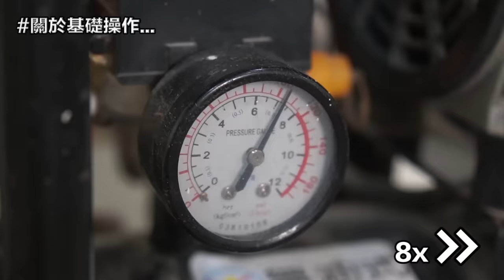【超認真少年】「空壓機」-基礎示範教學，原來每個家裡都要買一台空壓機 How to use Air compressor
每個人家裡都該有一台空壓機，過美好的氣動生活

本片包含：
1.空壓機原理
2.空壓機選擇：無油VS有油
3.如何選擇適合的馬力(HP)和容量(L)
4.風管與風槍安裝
5.空壓機使用示範

使用設備：
1.GIANT LI風霸 靜音箱形式空壓機 5HP 60L
2.GIANT LI風霸 靜音無油式空壓機 3HP 25L
3.Milwaukee 美沃奇 鋰電區域泛光燈
4.BOSJOB保值久 逆變(變頻)式PLASMA 90A
5.3M™ Elite 中央集塵式偏心型研磨機
6.3M™ 產業用防護頭盔 G3001NUV-GU
7.3M™ peltor X1P5 安全帽式耳罩
8.3M™ 耐用型多用途DIY手套 MS-100XL

🔥Facebook臉書社團開幕，真正技術、經驗交流、不炫技🔥

【超認真少年】打蠟研磨拋光一機搞定，取代砂紙的氣動散打/氣動研磨機/小烏龜/電動拋光機/氣動打蠟機/砂紙機 How to use sander to wax, grind, polish?